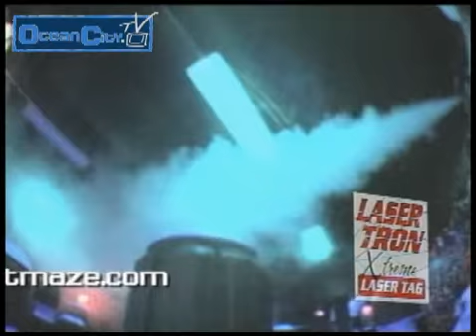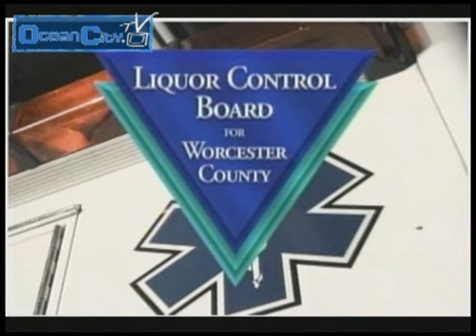Ocean City Maryland On The Boardwalk July 8 2010 Part 2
The Resort Video Guide presents On the Boardwalk! Come see all the fun things happening on the boardwalk this summer!